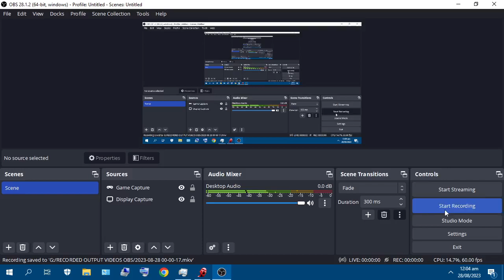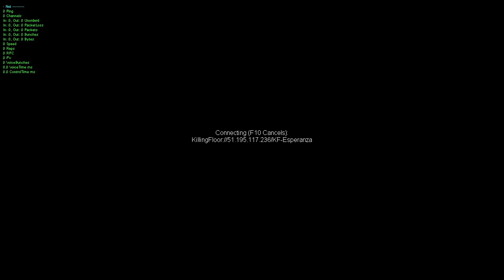Killing floor 1 gameplay episode 49 (server Uliunai lt)